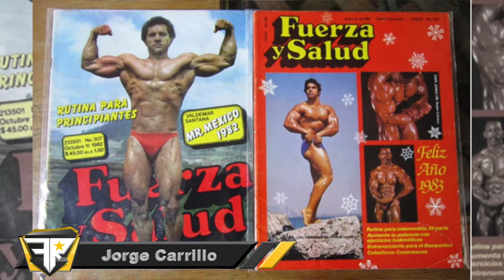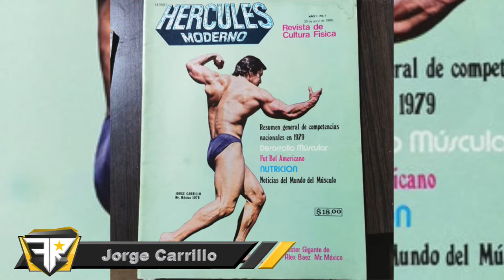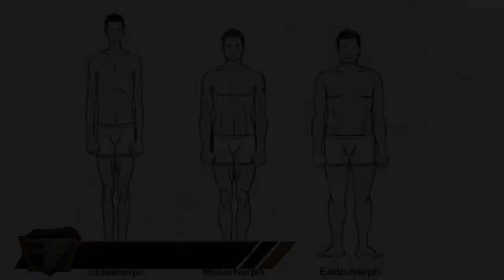Jorge Carrillo Entrevista 2021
Jorge Carrillo Mr. Mexico en 1979 y 1982 es actualmente entrenador y preparador fisico en la CDMX; Entrevistamos a este gran atleta mexicano quien destacó como el mejor fisico en aquellos años, Jorge nos platica como llego a ganar dichos campeonatos y nos regala algunas anécdotas de personajes y lugares del ambiente fitness en los inicios de  la década de los 80´s.